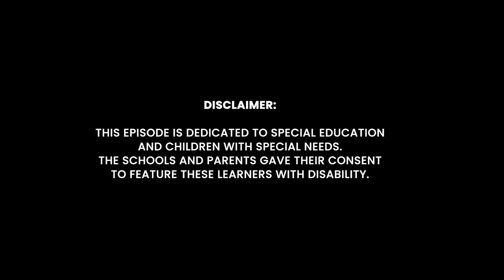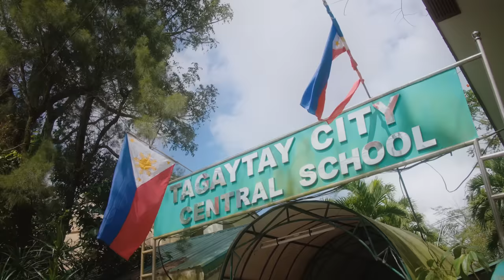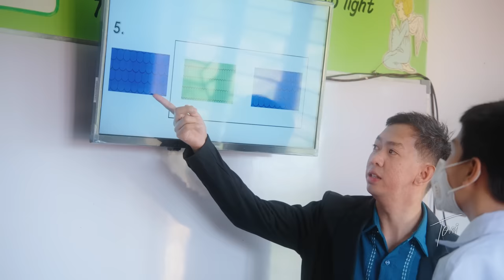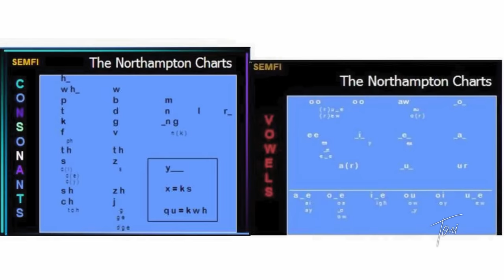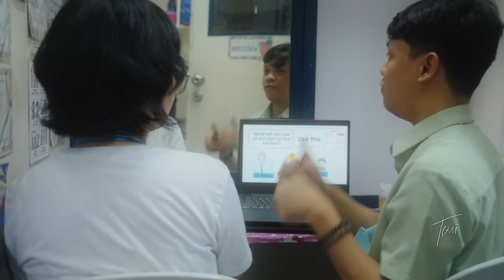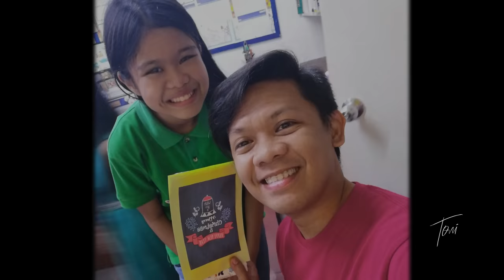TONI Episode 57 | How SPED Teachers Ricky And Christian Handle Their Students With Special Needs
This episode aired on ALLTV last December 20, 2022.